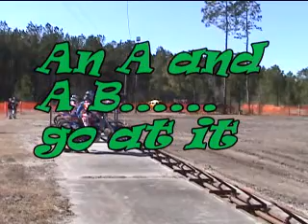KX250 JMP open C Class 2/19/11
I this videoA good mix of riders decent at racing a nice little track ,Thanks agian to Brian N for the ride out and support,James for the much improved camera work and the whole JMP crew for the fun racing atmosphere.PS the guy who ruled open c was beating the A rider so he might want to think about moving up to B at least.He  was fast.Just a tease of some of the gopro footage to come.I have this entire moto filmed.